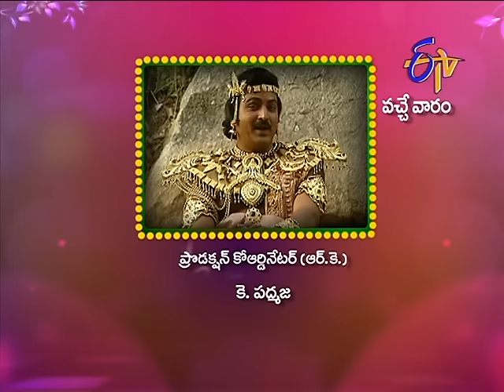Soundaryalahari - సౌందర్యలహరి - 10th August 2014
Anchor Lasya welcomes Mohan Babu, A. Kodandarami Reddy, B. Gopal and Manchu Vishnu on to the show where they share their heartwarming moments with K. Raghavendra Rao from their journey in the film industry.